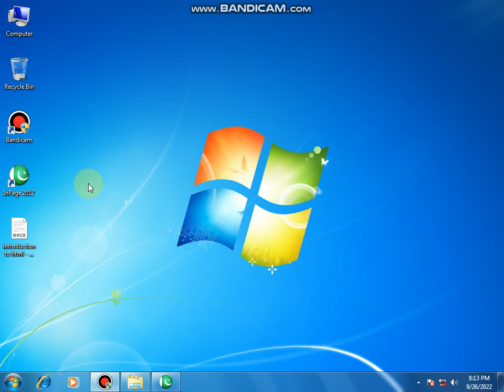Urdu Typing Practice Sentence | Irfan Computer Lab